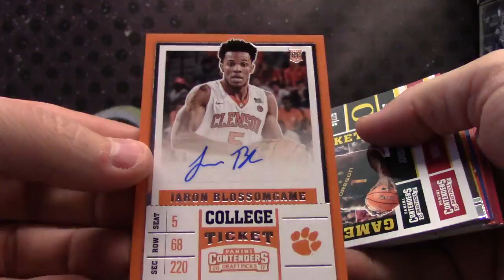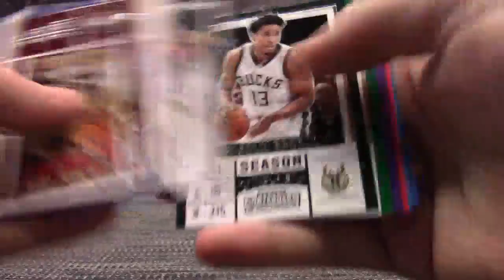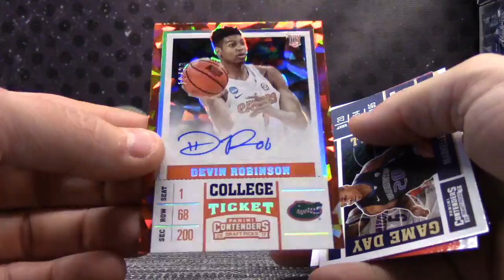Kevin's 2017/18 Contenders Draft Picks Basketball Box Break